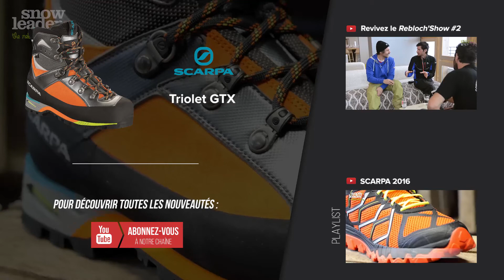Scarpa : Triolet GTX - Chaussure d'alpinisme - Snowleader.com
Présentation de la chaussure d'alpinisme Triolet GTX de Scarpa, une référence de la gamme Alpinisme chez Scarpa, qui se modernise cette saison en étant plus légère et plus précise tout en conservant l'esprit et la polyvalence qui a fait son succès. Parfaite pour l'alpinisme estival, la Triolet GTX s'avère efficace sur rocher et convient pour les courses en glaciaires. Son bon déroulé, son confort et sa technicité lui permettent aussi d'être utilisée pour les trekkings techniques et engagés. La Triolet GTX est une chaussure d'alpinisme qui se caractérise par sa polyvalence, sa technicité et sa construction très réussie.